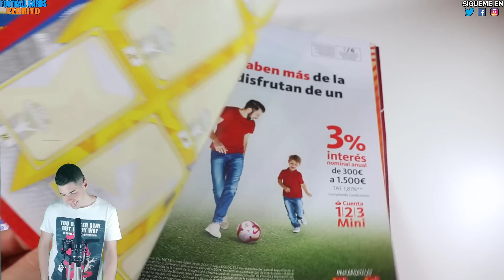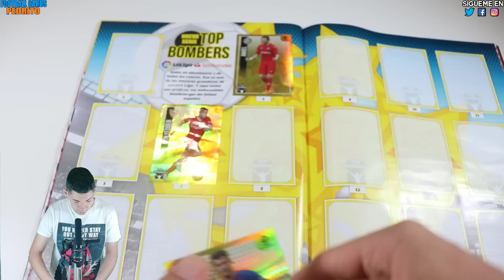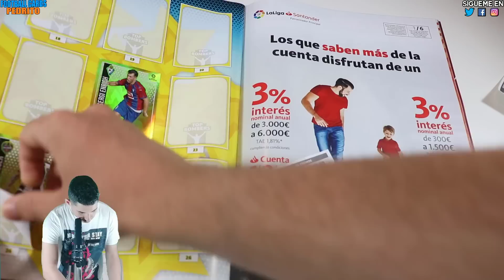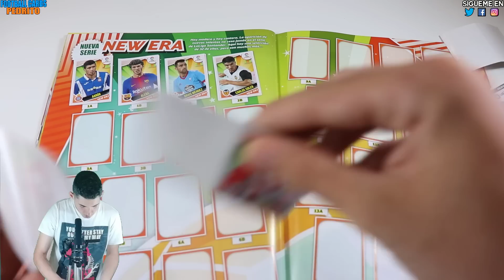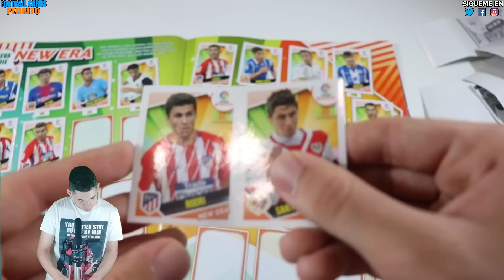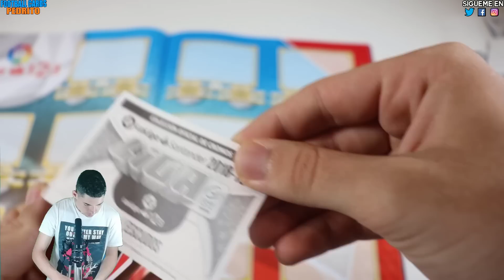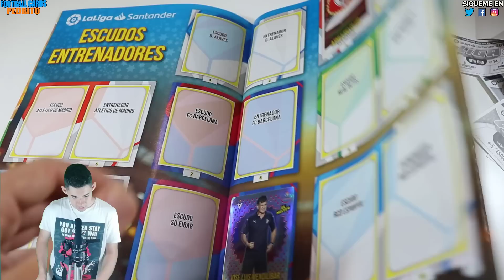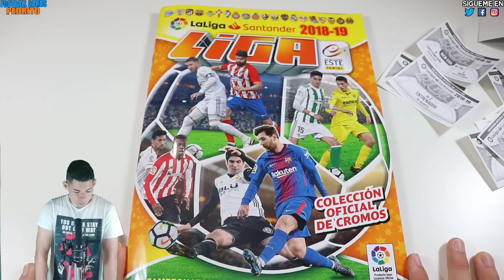PEGANDO CROMOS LIGA ESTE 2018-19 - 3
Continuamos pegando los cromos en el álbum de la nueva colección de cromos de Liga Este 2018-19. Pegaremos entrenadores, escudos y muchos más cromos de los jugadores de la Liga Santander en la nueva colección de Panini.